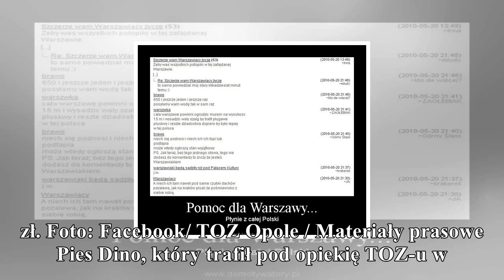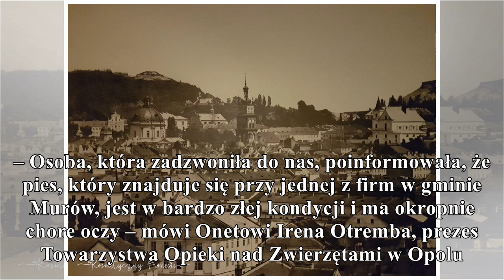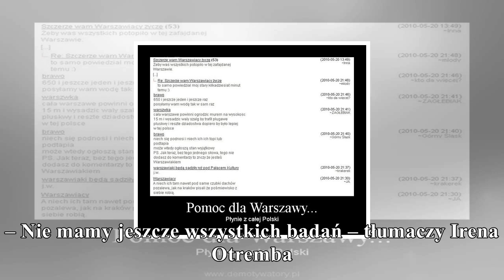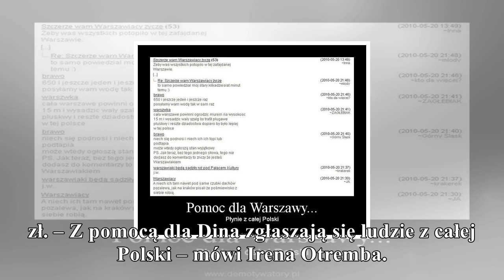pomoc dla dina płynie z całej polski gorąco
pomoc dla dina płynie z całej polski

gorąco
Czteroletni owczarek niemiecki Dino jest już po operacji ran wokół oczu. Prawdopodobnie tuż po świętach pies trafi na konsultację okulistyczną do wrocławskiej kliniki weterynaryjnej. Do tej pory na je...